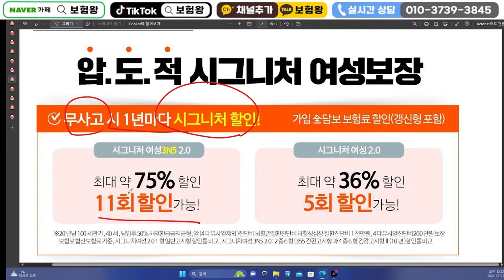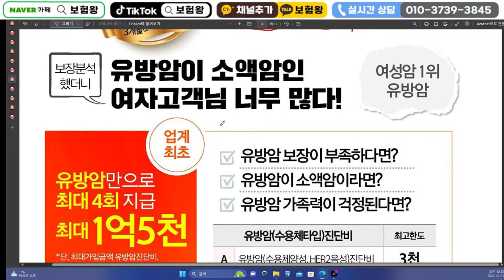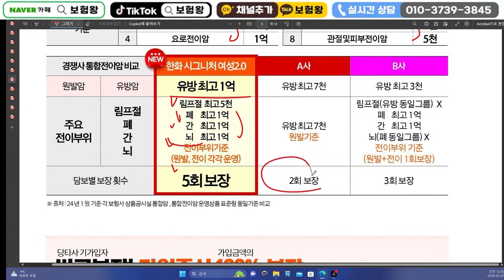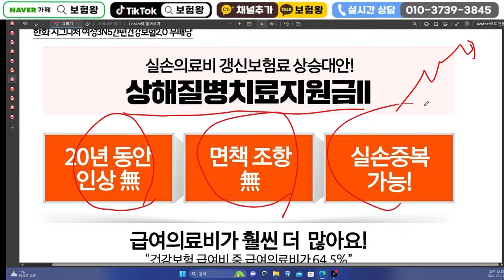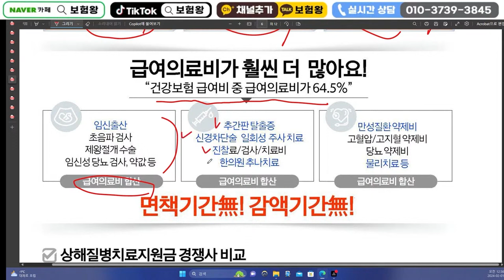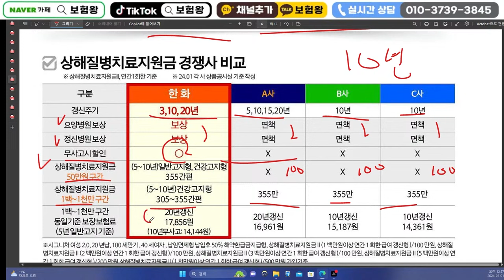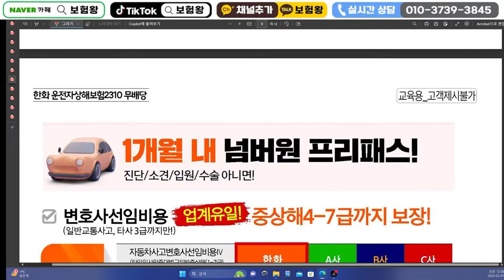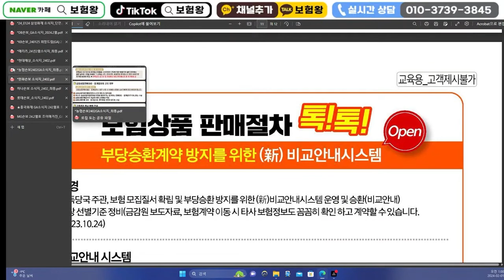☆교육용☆ 2월 한화손해보험 신상품이슈!! 73%할인.남성전용보험출시.간편상해질병지원금출시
안녕하세요~~

한화손해보험 신상품이슈안내 올려드립니다

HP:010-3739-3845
카톡친구추가:r2an
카톡플러스친구:보험왕검색